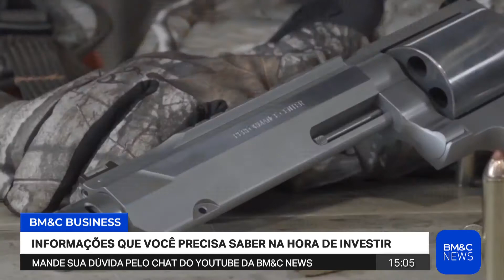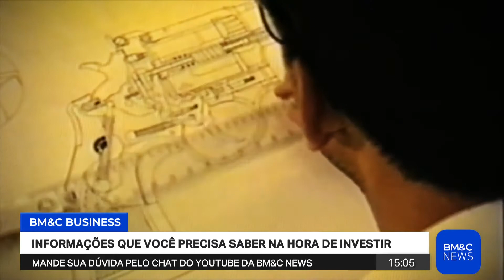EXCLUSIVO: CEO e CFO da Taurus contam o que esperar da empresa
Em entrevista, o CEO da Taurus (TASA4), Salesio Nuhs e o CFO, Sérgio Sgrillo, contaram em primeira mão suas expectativas para a GX4, novo modelo de arma  fabricada nos EUA e exportada para o Brasil.